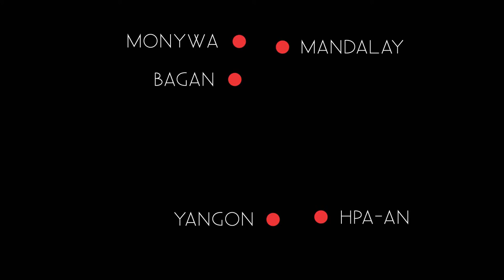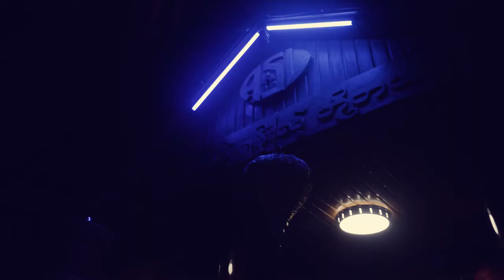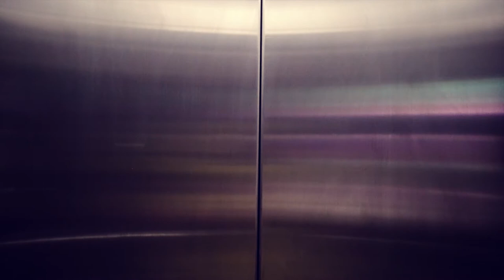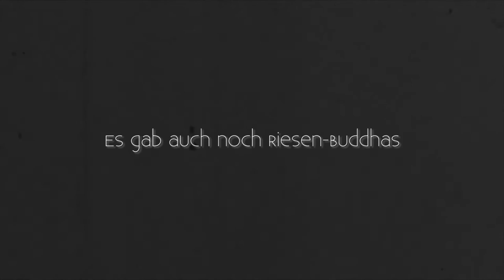Myanmar (Burma) in 17k (Ultra-Giga-Mega HD) 123fps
Meine Freundin und ich machten eine Rundreise durch Myanmar. Ich bitte euch, begleitet mich. 🙏

Songs ▼▼▼